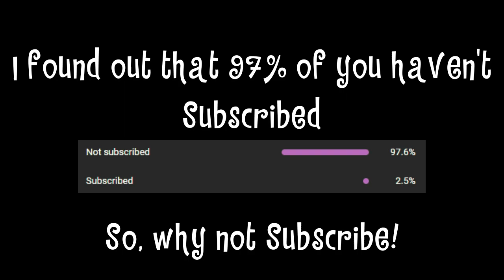Happy Tree Friends Deadeye Derby(Terror Trails) - Week 9 Day 4(Crazy Gameplay)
I just don't know how I'm still winning in Terror Trails, I'm some pro at it or something. You may want to watch this entire gameplay, especially the last round.

I wanted to get this out yesterday but I ran into some other things where I couldn't get the time to upload this but at least I got this out today. When I was playing to get back to Streak 9, it was the same for all of them, Crazy! Also, in some of those gameplays, I experienced a vehicle where it had engines with blue fire coming out and it messed me up so much but I managed to get through them. You might know what I'm talking about but if not, I might see the vehicle again and you'll see what I'm talking about.